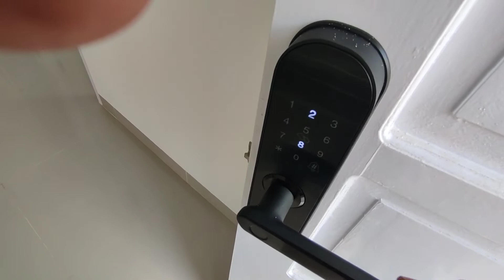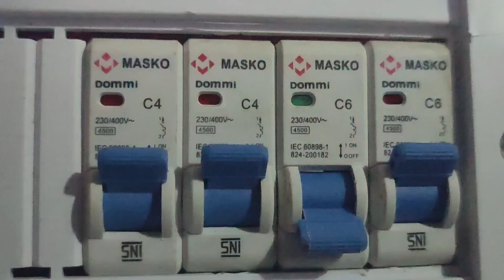Security Smart Home System Test